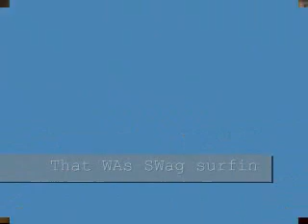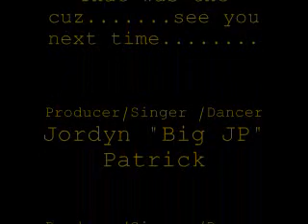The Mixtape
This is another JP Production. sit back and relax